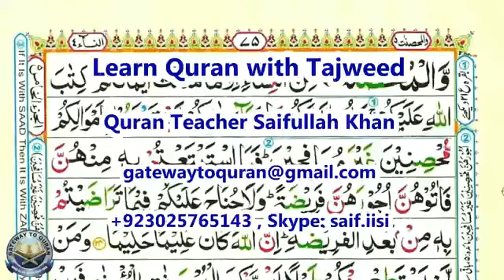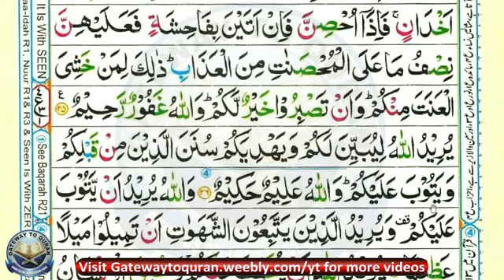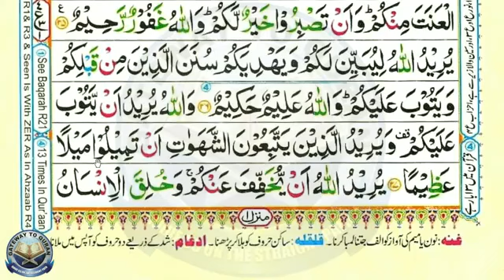Learn Quran with Tajweed Juz 05 Surah 04 An Nisaa 024-028